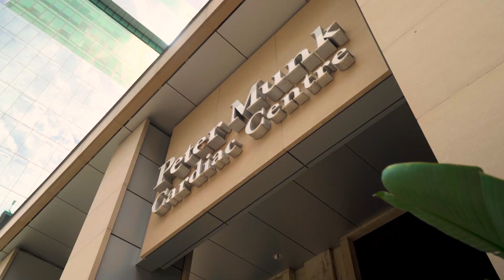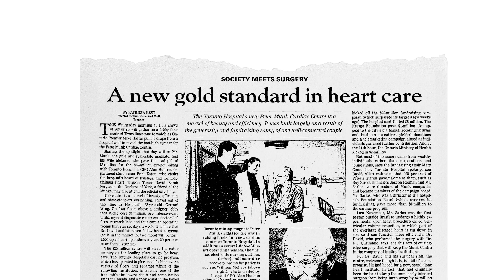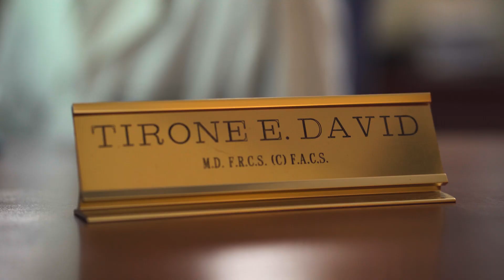UHN Congratulates Dr. Tirone David on Induction into Canada's Walk of Fame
In recognition of his extraordinary contributions to cardiovascular care and surgery, Dr. Tirone David has earned a place among the 2025 inductees into Canada’s Walk of Fame in the Science, Technology and Innovation category.

Dr. David, a cardiac surgeon at UHN’s Peter Munk Cardiac Centre, holds the Melanie Munk Chair in Cardiovascular Surgery. Known globally as a pioneer, innovator and mentor, he has transformed the field and touched tens of thousands of lives — both in and out of the operating room. This prestigious honour celebrates a career marked by groundbreaking innovation, surgical mastery, and an unwavering dedication to advancing patient care.

UHN is Canada's No. 1 hospital and the world's No. 1 publicly funded hospital. With 10 sites and more than 20,000 members of TeamUHN, UHN consists of Toronto General Hospital, Toronto Western Hospital, Princess Margaret Cancer Centre, Toronto Rehabilitation Institute, The Michener Institute of Education at UHN and West Park Healthcare Centre. As Canada's top research hospital, the scope of research and complexity of cases at UHN have made it a national and international source for discovery, education and patient care.